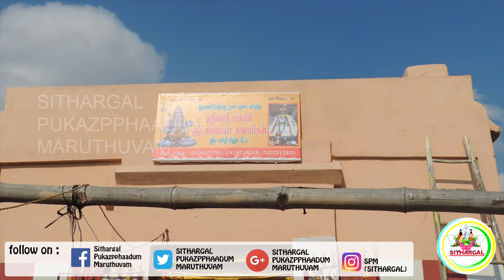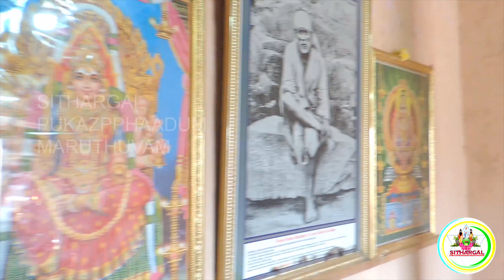ஸ்ரீ சுப்பையா சுவாமிகள் 108 SIDDHAR JEEVASAMADHI TEMPLES |SPM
ஸ்ரீலஸ்ரீ மகான்

ஸ்ரீ சுப்பையா சுவாமிகள்